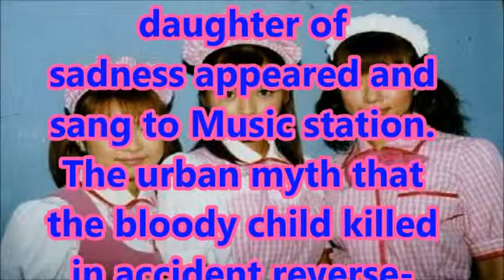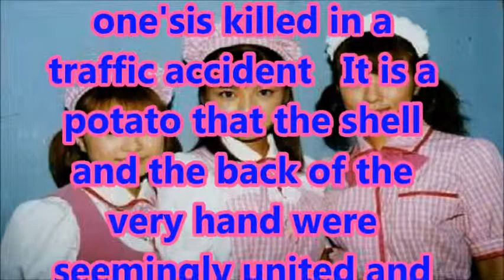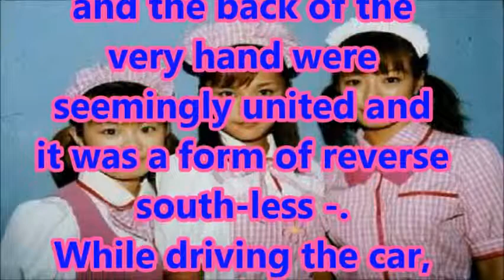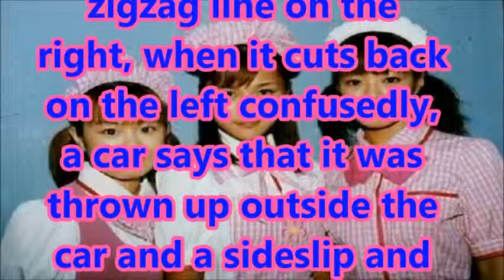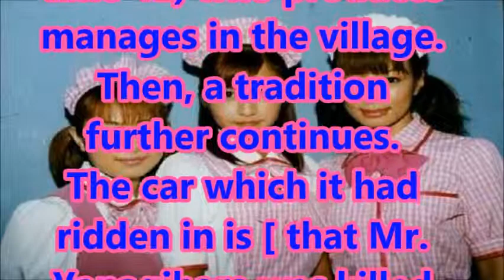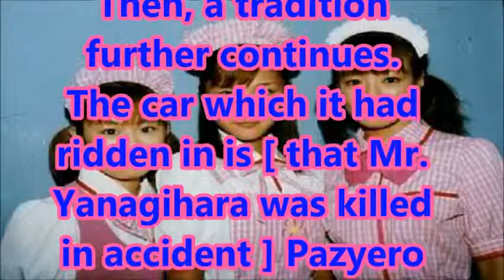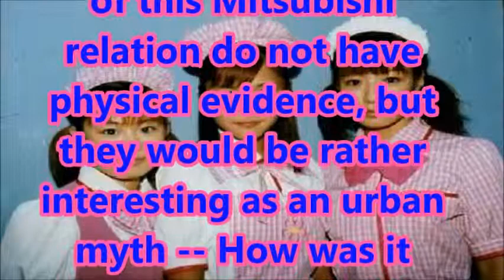Japanese Idol "Country Musume" Death of a mystery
This is no clear information about Member's Hiromi yanagihara. Which is she died? Accident or She ride a Bad car?